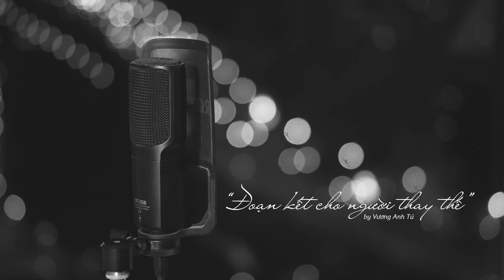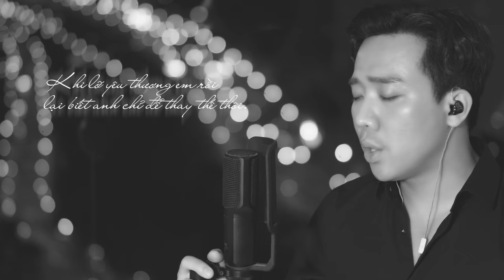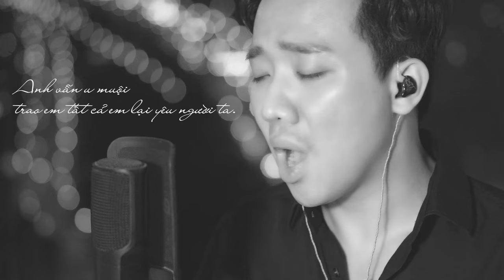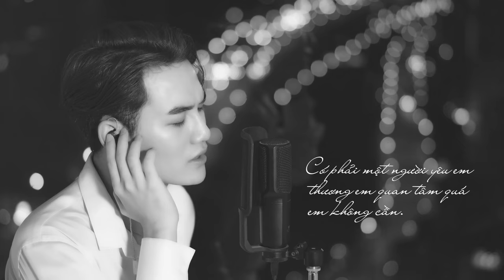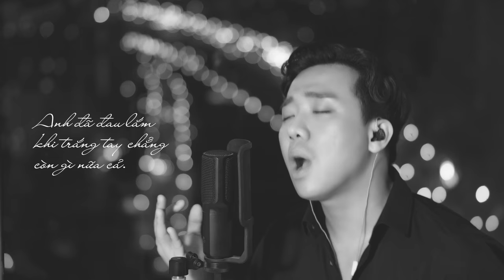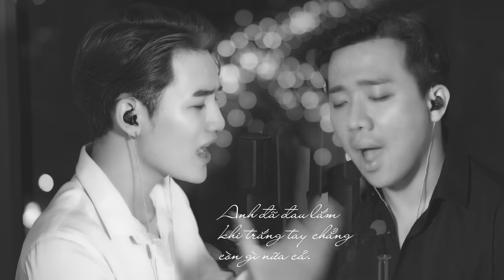BỨC TRANH TIỀN KIẾP by Vương Anh Tú - Trấn Thành, Ali Hoàng Dương cover from Dương Triệu Vũ